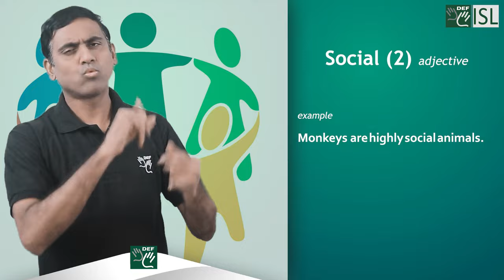Social (Adjective) - Word of the Day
Social - 1 (Adjective)
Meaning - relating to activities in which you meet and spend time with other people and that happen during the time when you are not working.
Example - I had an active social life when I was at college.

Social - 2 (Adjective)
Meaning - relating to society and living together in an organized way.
Example - Monkeys are highly social animals.